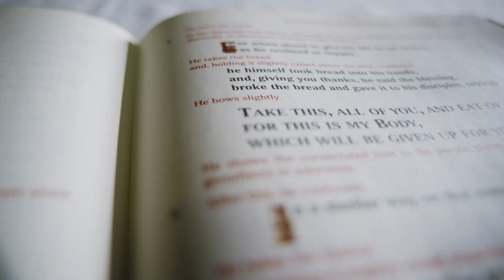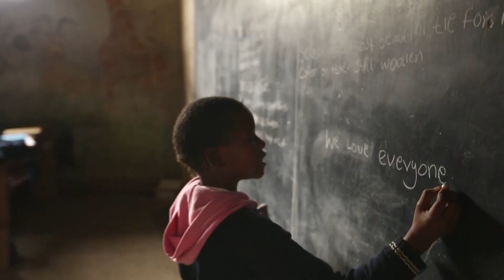Catholic Life 562 Deacon Dan Borne´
Guest: Deacon Dan Borne´